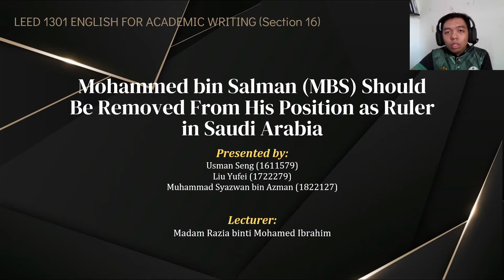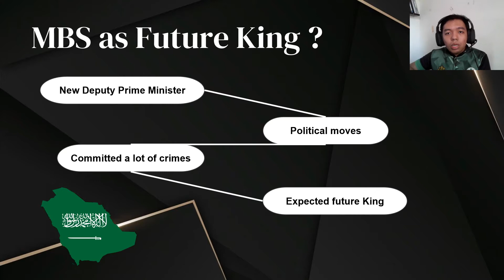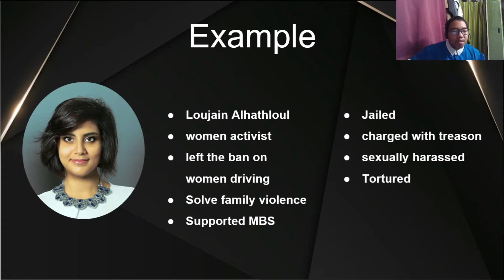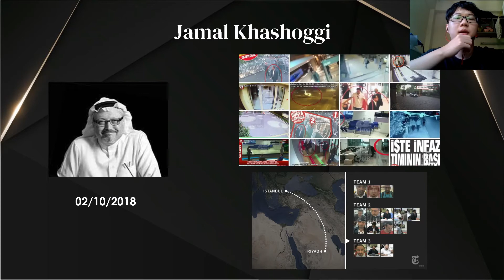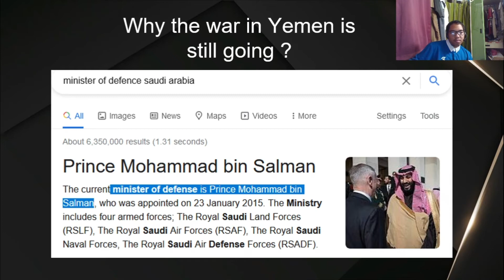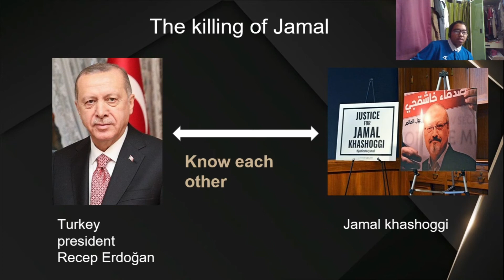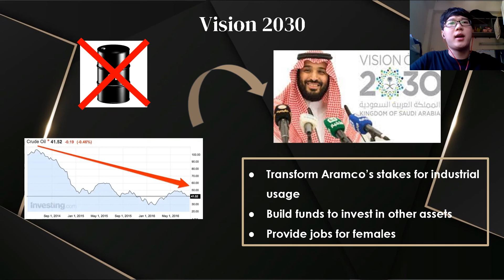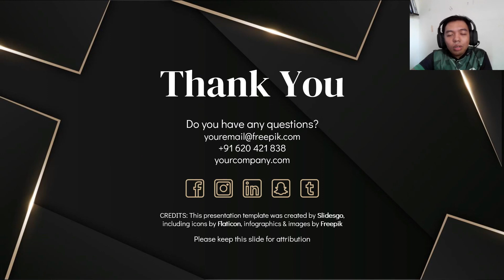IIUM LEED 1301 : English for Academic Writing Section 16 - Video Presentation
This video is a presentation about Mohammed bin Salman (MBS) Should Be Removed From His Position as Ruler in Saudi Arabia. Presented by :
1- Usman Seng (1611579)
2- Liu Yufei (1722279)
3- Muhammad Syazwan bin Azman (1822127)